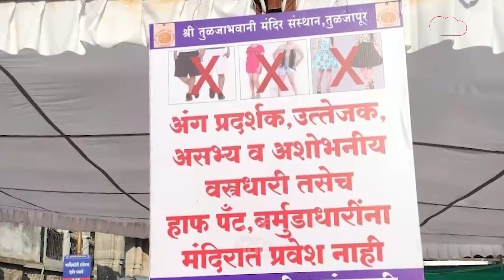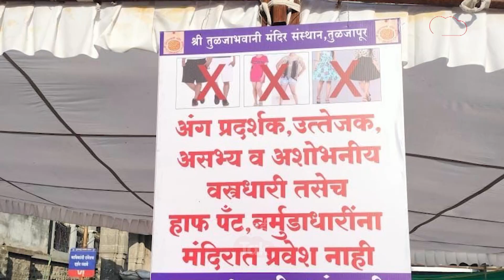Tuljabhawani, Ranjangaon महागणपती मंदिरात तोकड्या कपड्यांवर बंदी का घालण्यात आली?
तुळजाभवानी आणि रांजणगावच्या महागणपतीच्या दर्शनाला तुम्ही जात असाल तर तुम्हाला काही नियम पाळावे लागणार आहेत. कारण, या दोन्ही मंदिराच्या ट्रस्टने कपड्यांबद्दल नियम लागू केले आहेत. या दोन्ही मंदिरात नेमक्या कोणत्या कपड्यांवर बंदी घालण्यात आली आहेत? यावर कोणी आक्षेप घेतला?  हेच पुढील काही मिनिटात पाहुयात...